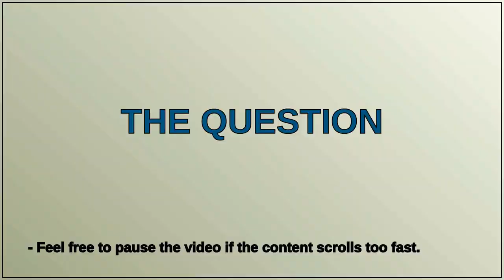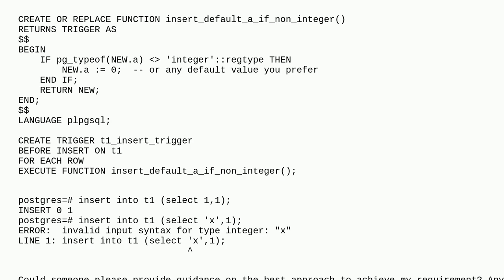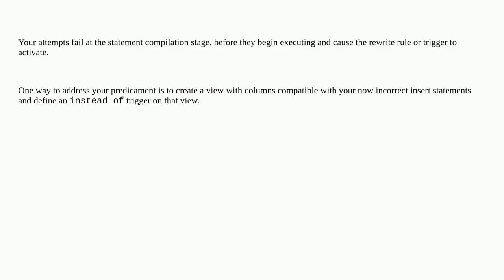Dba: Difficulty implementing some kind of backwards compatibility in PostgreSQL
Difficulty implementing some kind of backwards compatibility in PostgreSQL

A special thanks goes out to the community

  postgresql trigger